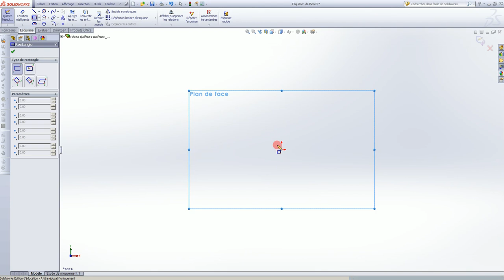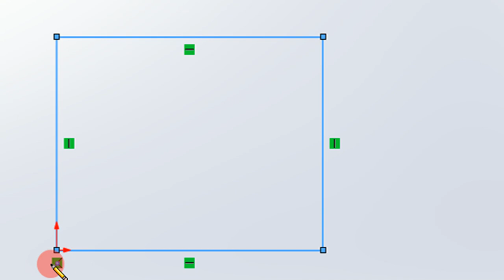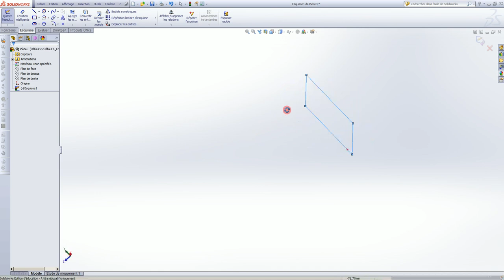1.3 tutoriel Solidworks : modéliser le porte-clés CUBEO - Réaliser une esquisse rectangulaire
Initiation à la modélisation 3D avec Solidworks. Niveau débutant.
Modéliser un porte-clés appelé CUBEO. 3ème partie : Réaliser une première esquisse rectangulaire. Ressource utilisée lors de séances de technologie au collège Saint Gabriel-Saint Michel de Saint Laurent sur Sèvre.